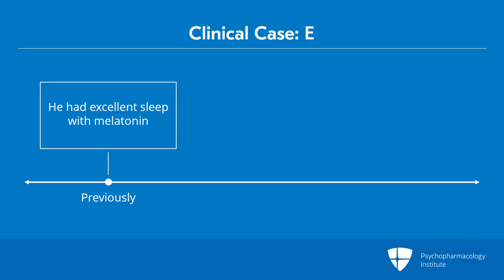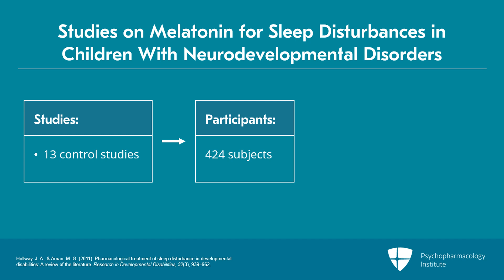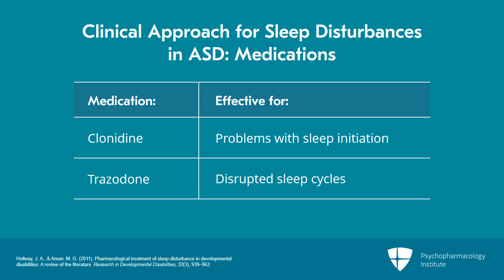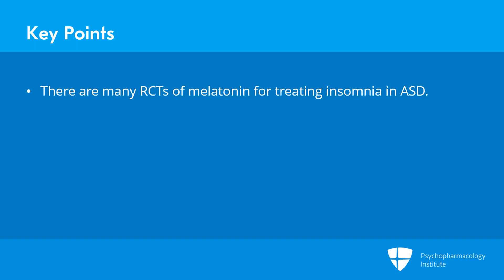Treatment of Sleep Disturbances in ASD: Melatonin and Other Strategies